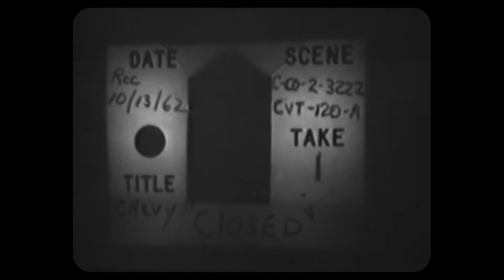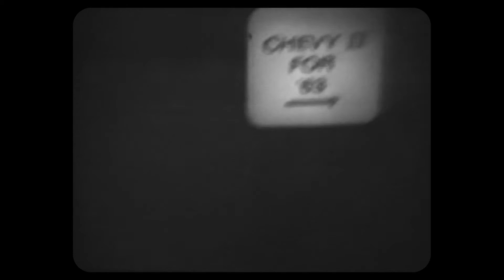"CLOSED" - CHEVROLET CORVAIR CORVETTE CHEVY II IMPALA 1963 VINTAGE FILM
Late night beat cop checking out a closed dealership with 1963 Chevys . A thanksgiving ad .